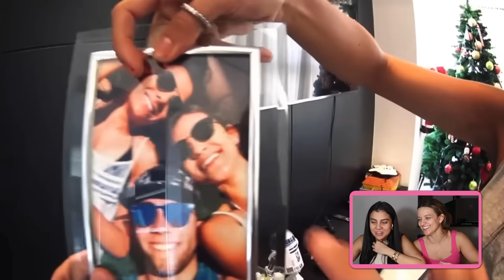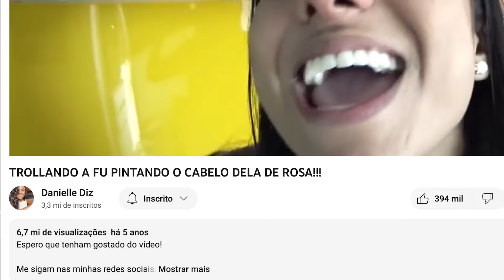Pintei o cabelo dela de rosa! Reagindo as trolagens dos flops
Agora tem vídeo novo toda vez que eu estiver afim

Beijos